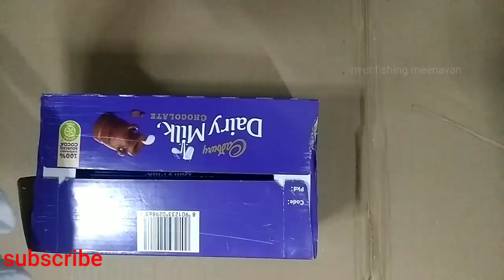lot's of chocolates.famili back chocolate.funny chocolates Cadbury chocolates chocolates video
chocolate funny videos funny Stop motion lot's of chocolates Cadbury chocolates video